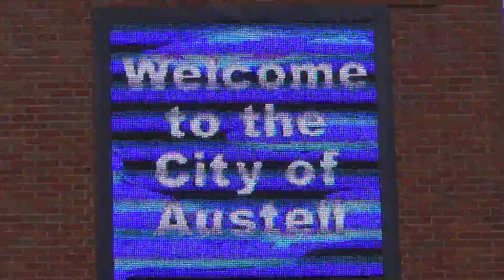A Day AT Austell GA 6am 230pm 7 14 2013!